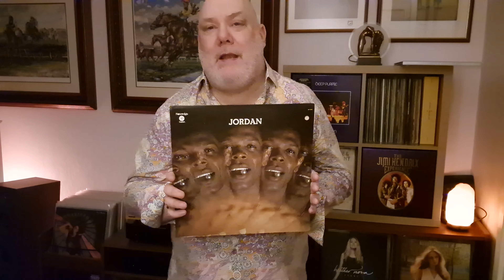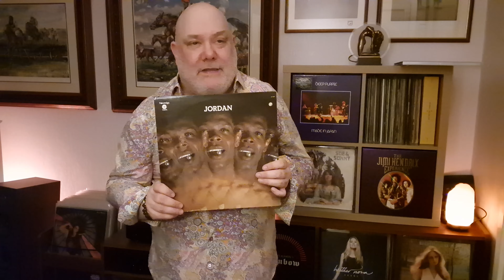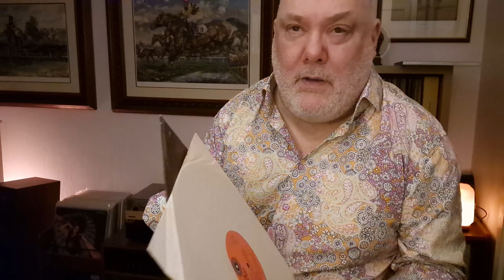Discover the Mystery of Earl Jordan: A Must-Hear for Deep Purple, Rock, Gospel, and Soul Fans!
A hidden treasure from Earl Jordan, the voice of the classic Green Bullfrog jam, produced by early Deep Purple producer Derek Lawrence

MORE GREAT VIDEOS TO WATCH FROM CRUSHED CUSTARD

💙The Random Album Generator Game. Magazine show with mini album reviews chosen by you and a random number generator/ With special guest - The Man In The Attic